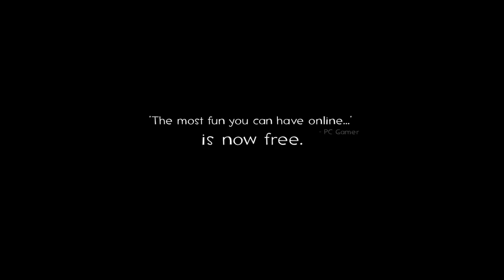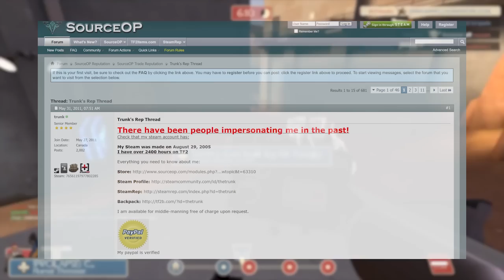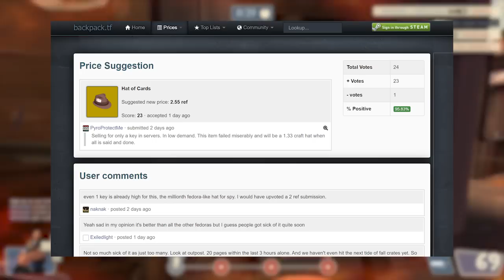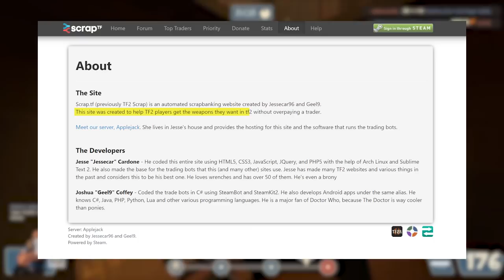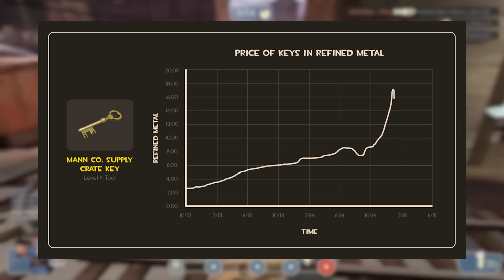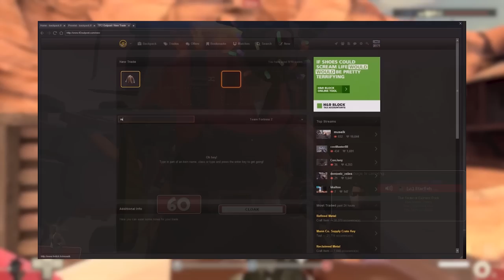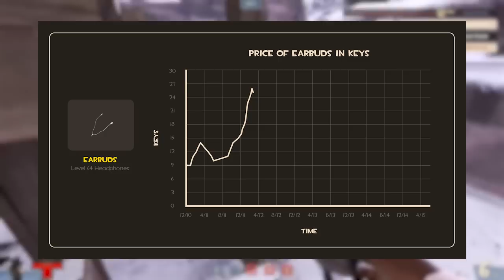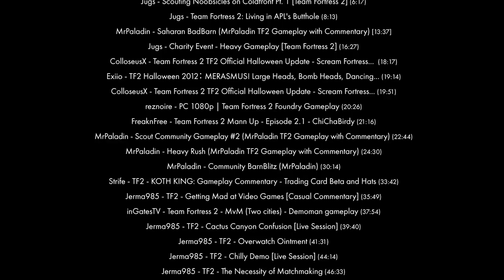The History of the TF2 Economy, Part 2: The Free to Play Revolution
The TF2 economy has a rich and fascinating past. In part 2 of this ambitious 3 part series, we explore the height of the TF2 economy, from the Free to Play update to fall of one of the game's most iconic and beloved currencies.

0:00 - Chapter 3: Making Real Money from Fake Hats
16:27 - Chapter 4: The Rise of Offline Trading
30:14 - Chapter 5: The Age of Information
48:29 - Credits